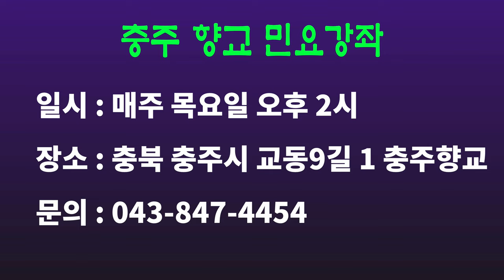베틀을 노세 베틀을 노세 옥난간에다 베틀을 노세, 베틀가 배우기(1), 충주향교 민요강좌 시리즈(30), [서행복의 10분 민요교실], 국악, 경기민요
베틀을 노세 베틀을 노세 옥난간에다 베틀을 노세, 베틀가 배우기(1), 충주향교 민요강좌 시리즈(30), [서행복의 10분 민요교실], 국악, 경기민요,  Korean folk song of Seo, Haengbok, 韓國民謠

서행복과 선생님과 함께하는 10분 민요교실 코너입니다. 이번 회에는 충주향교 시리즈 서른번째 시간으로  '베틀가'를 함께 배워봅니다.

- 서행복 음반(한의 소리, 흥의 소리) 구입하기 : 두개 15,000원(발송비 포함), 농협 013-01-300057, 한국국악교육원
- 민요교재 구입하기 : 18,000원(발송비 포함), 농협 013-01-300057, 한국국악교육원
- 가요장단보 교재 구입하기 : 14,000원(발송비 포함), 농협 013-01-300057, 한국국악교육원